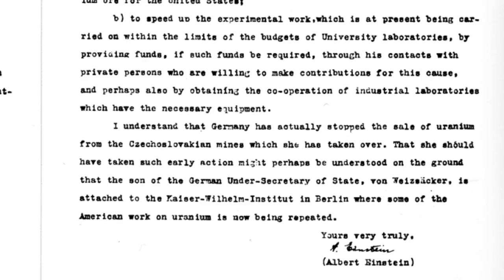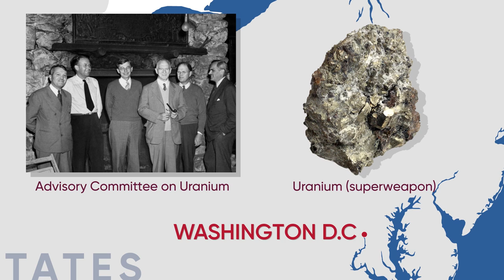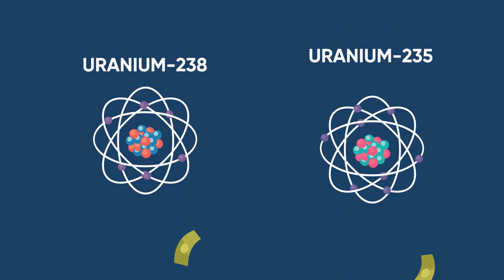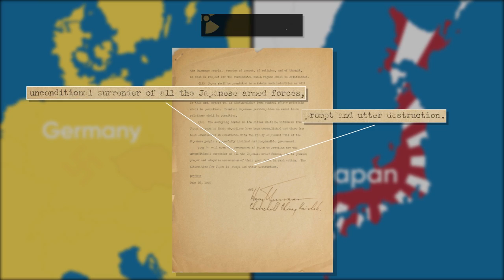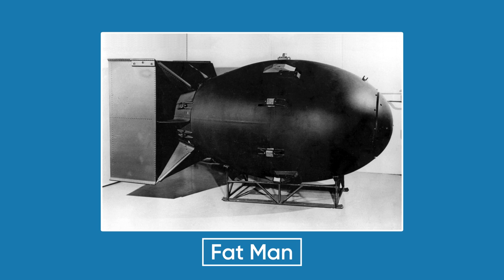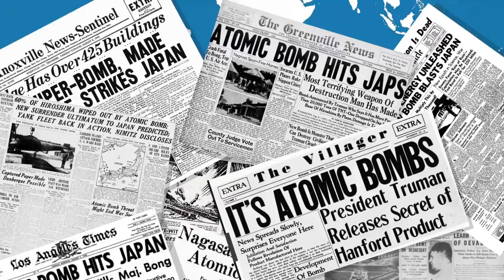The First Nuclear Bomb - Manhattan Project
This video presents the Manhattan Project - the codename of an American project working on the development of the world’s first-ever nuclear weapons.

The story actually began in 1938 in Berlin, Germany where a group of German physicists namely Otto Hahn, Lise Meitner, and Fritz Strassmann unexpectedly discovered the secrets of nuclear fission. Then the news of their fission experiments got out to the Allied powers, spreading the fears that Germany was working on creating a new-type bomb capable of massive destruction.
In 1939, some scientists fleeing from the fascist regimes to the US had persuaded Albert Einstein to send a letter to President Franklin D. Roosevelt, informing of the dangers of atomic technology in the hands of the Axis powers. This historic letter set in motion the American nuclear research program to acquire the bomb before Nazi Germany did.

The Advisory Committee on Uranium was first set up in Washington D.C as a team of scientists and military officials who researched uranium as a new kind of superweapon.
In 1942, the Manhattan Engineer District, led by Colonel Leslie R. Groves was established in the Manhattan borough with the purpose of creating an atomic bomb. The project was later named the "Manhattan Project” as much of the United States' stockpile of uranium ore was located in the Manhattan borough of New York City. However, New York City, due to its high population density and the proximity to the coast, soon lost ground as an ideal place for a ‘super-secret’ project. For security reasons, the laboratories were later established at Oak Ridge (Tennessee); Hanford (Washington); and Los Alamos (New Mexico) in isolated places, far from urban centers, and away from the coast.

The process of creating an atomic bomb was a challenge to the Uranium Committee as they needed to solve the puzzles about how to make weapons out of uranium and plutonium, an element that doesn’t occur in nature but can be made from uranium-238.

At first, scientists were not even trying to make a bomb but to figure out how to isolate the right kind of uranium to create the chain reaction. Therefore, at the early stage of the project, most of the time and money were spent finding out how to enrich uranium, or in other words, how to separate uranium-235 from uranium-238. Then, they had to figure out how much uranium-235 was needed to create critical mass to sustain a nuclear chain reaction, as well as how to trigger a reaction at the uranium atom. By 1942, with all the earlier questions answered, the project was officially authorized by Pre. Roosevelt and code-named the Manhattan Project.

The project was mostly conducted in Los Alamos Lab - a top-secret atomic weapons laboratory, where two such weapons were made later: one fueled by uranium-235 and the other by plutonium-239. It was also the place where the first Manhattan Project bombs were built and tested.
At 5:30 a.m. on July 16, 1945, scientists at Los Alamos Laboratory carried out the Trinity Test, which exploded the first atomic bomb “The Gadget” using plutonium, at the site near the Alamogordo air base, 120 miles (193 km) south of Albuquerque, New Mexico.

Two months before the Trinity Test, the Allies defeated Germany while the war with Japan continued. That same year, the Potsdam Conference held near Berlin on July 26 issued a declaration demanding “unconditional surrender of Japan.”, or else Japan will face “prompt and utter destruction.” The Japanese refused the terms outlined in the Potsdam Declaration despite having little chance of winning after the war with the Allies.

With no surrender agreement from Japan, Truman authorized the use of the bomb on Japan. Two bombs named the “Little Boy” and “Fat Man” were dropped on the city of Hiroshima and Nagasaki on August 6 and 9, respectively. The two bombings killed a total of more than 200,000 people, and forced Japan to initiate surrender negotiations the next day and formally surrender on August 14, 1945, bringing World War II to the end.

What do you think about the Manhattan project and its impacts?